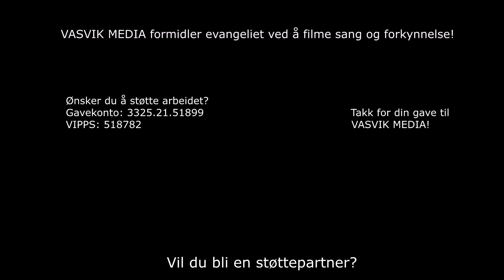(4524) Terje Berg: Det siste store opprøret - Den store dommen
Opptak fra Profetisk Konferanse på Bildøy 11.-13.nov. 2021 (3 kamera)
Arrangert av KFF - Konservative Forkynneres Forening.